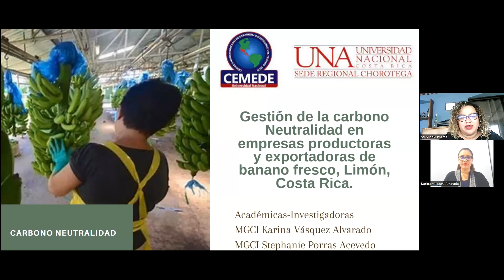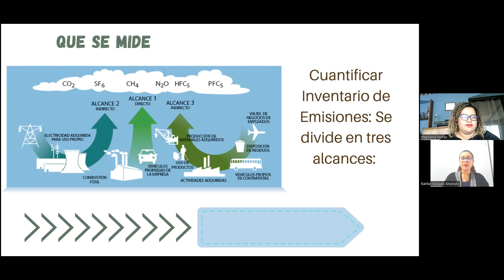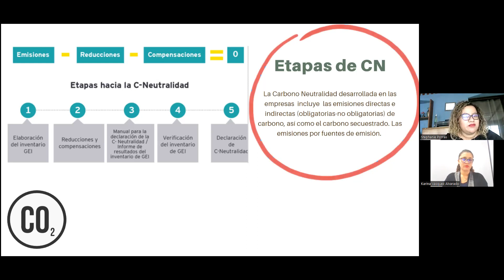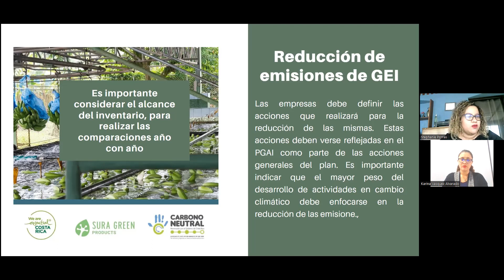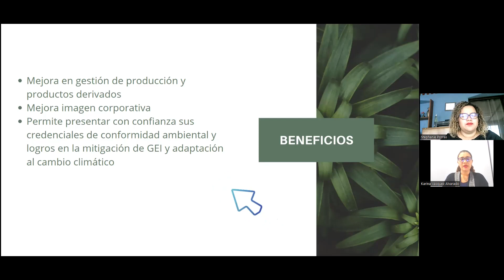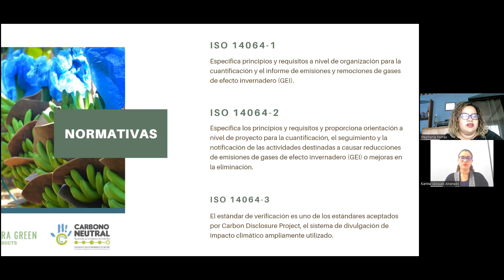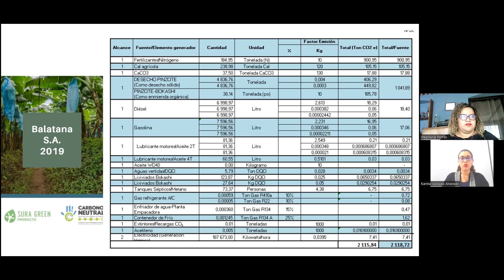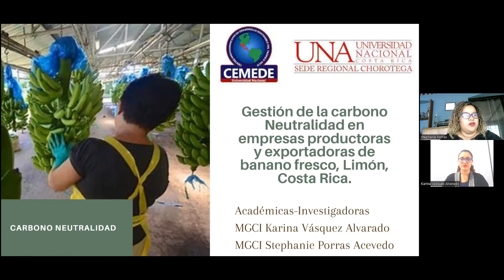♻️🌎 Gestión de la carbono-neutralidad en empresas productoras y exportadoras de banano fresco...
♻️🌎 Gestión de la carbono-neutralidad en empresas productoras y exportadoras de banano fresco, Limón, Costa Rica
✅ Karina Vásquez Alvarado, Stephanie Porras Acevedo
✔️ Universidad Nacional, Costa Rica